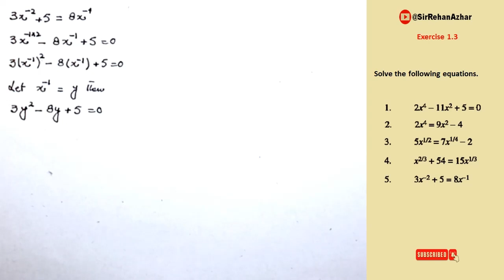Class 10 Math Chapter 1 Exercise 1.3 part 1 | Math 10 Ex. 1.3 part 1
Class 10 Math Chapter 1 Exercise 1.3 Part 1 Punjab Textbook Board and FBISE
Learn basics techniques how to solve quadratic equations. How to recognize different types of quadratic equations and their solutions. Particularly standard form, pure form, some reducible form like reciprocal and exponential form along radical equations.

Exercise 1.3 class 10 Punjab Textbook Board and FBISE

0:00 Video introduction
0:11 Class 10 Chapter 1 Exercise 1.3 Question no.1
5:56 Class 10 Chapter 1 Exercise 1.3 Question no.2
10:21 Class 10 Chapter 1 Exercise 1.3 Question no.3
15:38 Class 10 Chapter 1 Exercise 1.3 Question no.4
20:03 Class 10 Chapter 1 Exercise 1.3 Question no.5